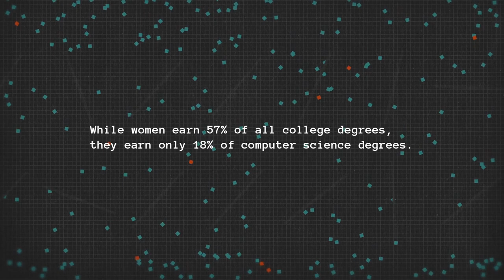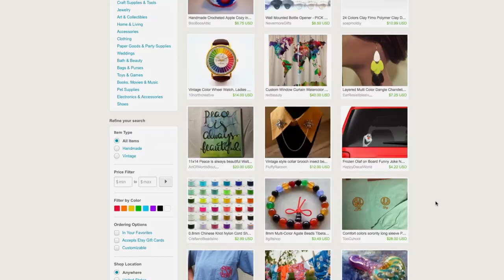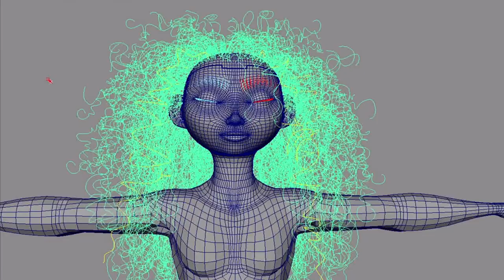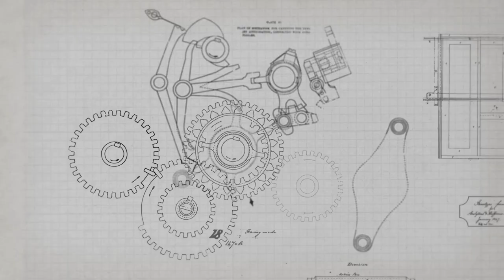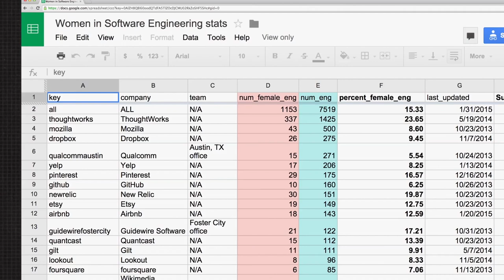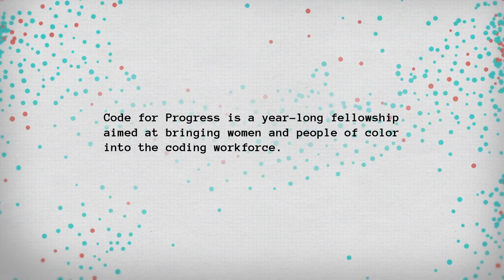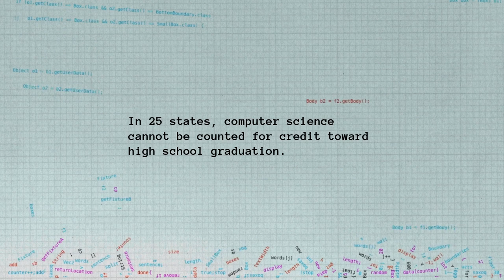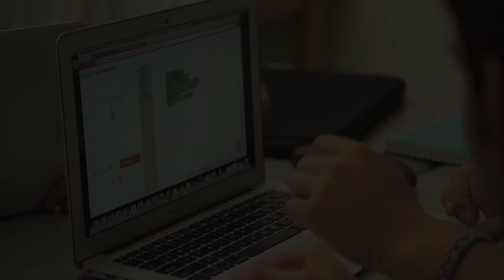Women in Coding: What History Never Told Us | History and Technology Documentary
At a time when jobs in the tech sector are outpacing growth in all other sectors, where are all the women? Some of the most important pioneer coders were women but today, only 15% of software engineers in Silicon Valley are. This lack of diversity can have serious consequences – as was the case with airbags, designed by and modelled on men and often fatal to women, whose smaller size wasn’t taken into account.

In this clip, we uncover the pioneering work of Ada Lovelace, an English mathematician famous for her work on Charles Babbage's Analytical Engine, often considered the world's first computer. Despite being overshadowed by this male figure, Lovelace was the first to recognise that the machine had applications beyond pure calculation. She is thus regarded as the first ever computer programmer.

Selected for Tribeca, this film goes behind the glib statistics to find out why so few women work in computer sciences. Through interviews with successful women programmers at Pixar, Pinterest and Etsy, it looks at what can be done to encourage the next generation of women programmers.

This documentary was produced by Finish Line Features and directed by Robin Hauser Reynolds. It was first released in 2015.